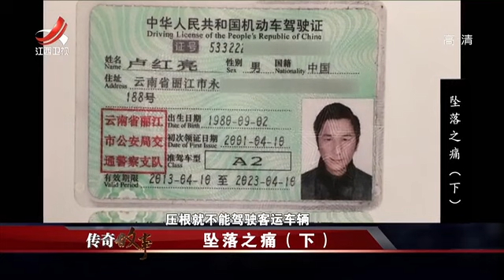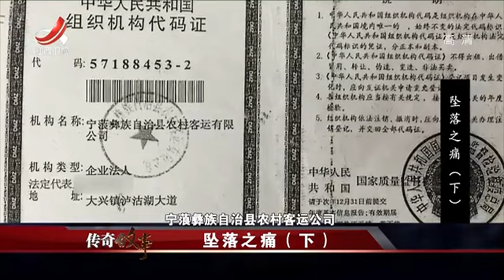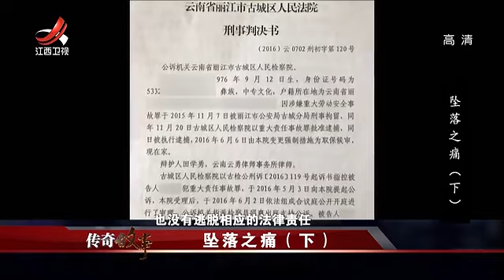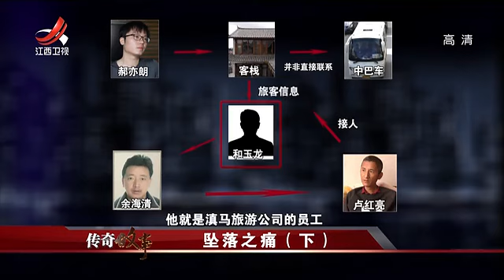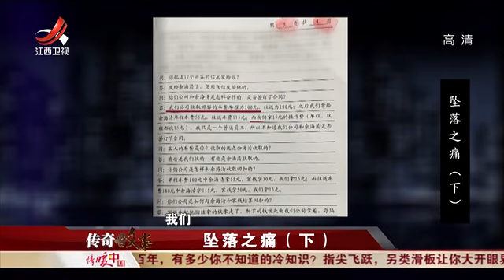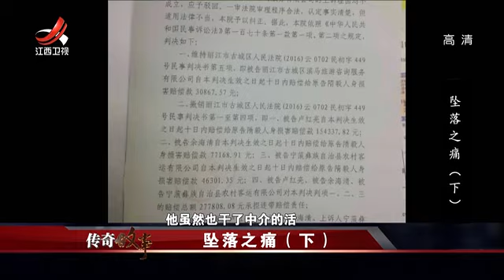《传奇故事》 坠落之痛（下）20170909 【Legend】